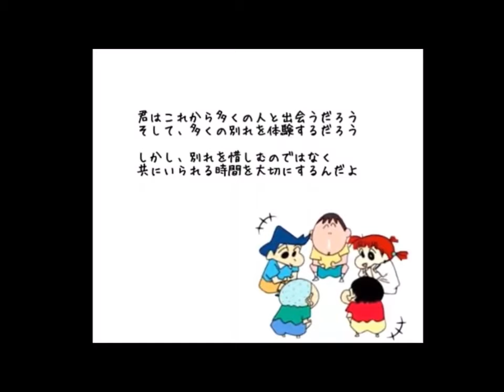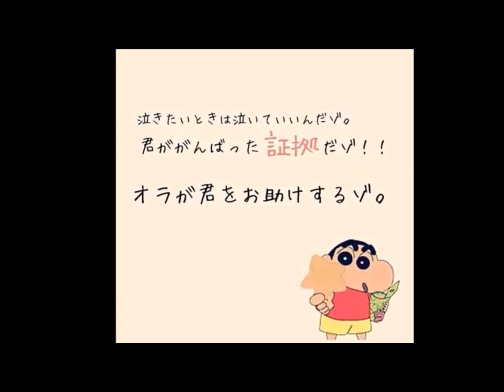クレヨンしんちゃん名言集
宣伝動画